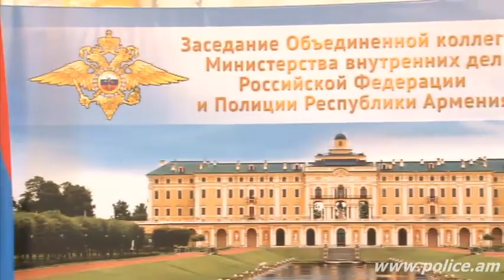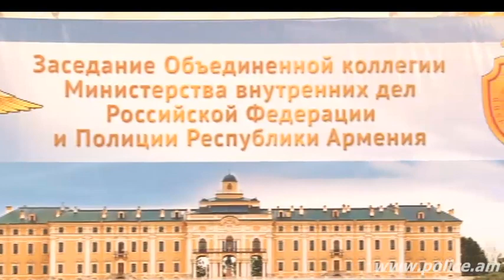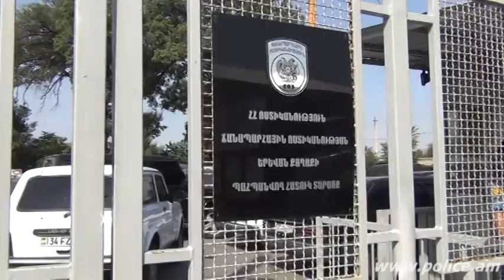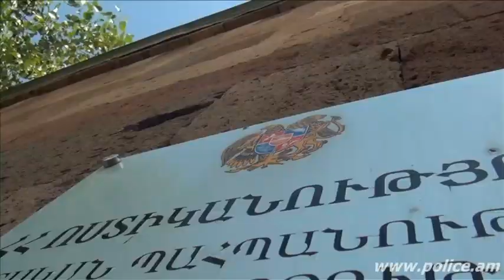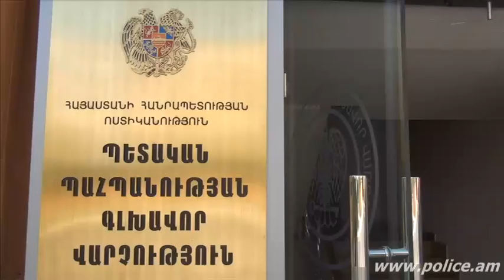«Հերթապահ մաս» 27.07.2015